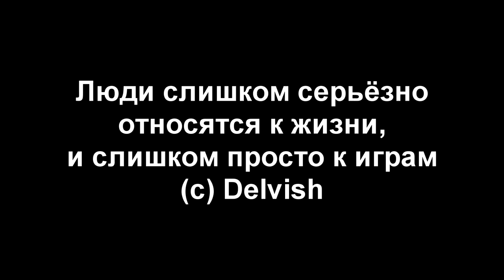La2Dream.su Altsed l2movie soultaker CDL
La2Dream - International Lineage 2 Interlude Gameserver x50 craft-pvp (Enjoy & Have fun)

Chronicles: Lineage 2 Interlude
Server rates:
Exp: x50
Sp: x50
Adena: x20
Items: x30
Spoil: x15
Quests: x10